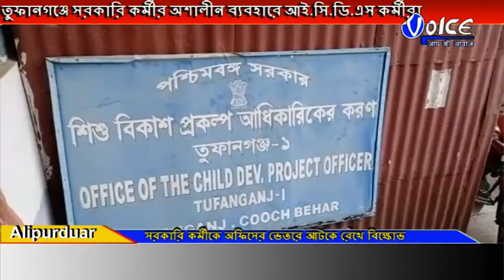তুফানগঞ্জের সিডিপিও প্রবীর ঘোষকে অফিসের ভেতর আটকে রেখে তালা ঝুলিয়ে বিক্ষোভ আইসিডিএস কর্মীদের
তুফানগঞ্জে সরকারি কর্মীর অশালীন ব্যবহারে আই.সি.ডি.এস কর্মীরা সিডিপিও প্রবীর ঘোষকে তার অফিসের ভেতরে আটকে রেখে তালা ঝুলিয়ে বিক্ষোভ দেখালো